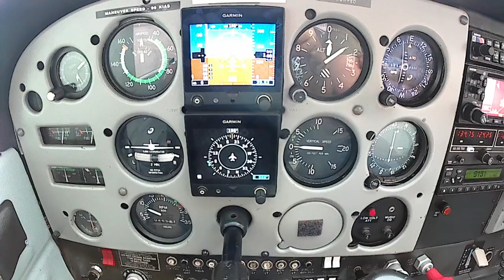Merrill Field (Anchorage Alaska) to Palmer and back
Practice Approach RNAV (GPS) A at Palmer in N3394S a C-172.
Practice Approach RNAV (GPS) A at Merrill Field.